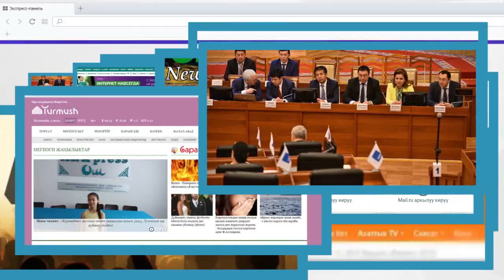Роза Отунбаева, Гүлшайыр эженин САНЫНА чапкылап.. | Сайтка Саякат & Саясатка Саякат | 06.04.18